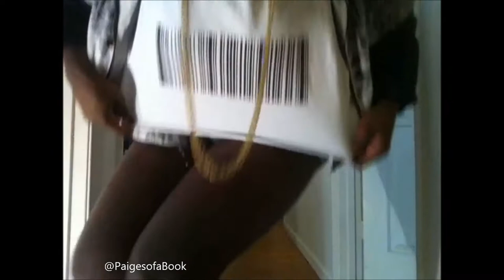T.U.K Creepers: Ways to Style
Half styling video. Other half is me being stupid. There are a couple cameos of my dog Lucky. He was not harmed in the making of this video lol Insult my dancing skills in the comments section if you'd like.

Song: Gas Pedal x Sage The Gemini